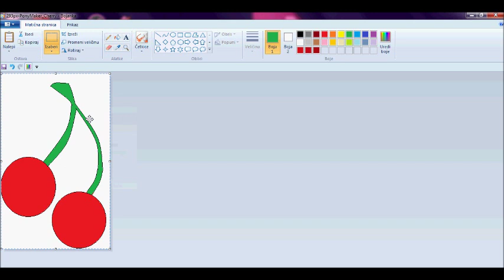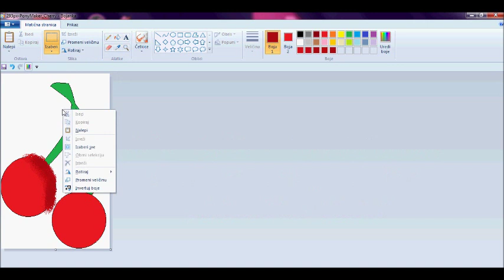Windows 7 MS Paint Tutorial-How to shade :)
This is a super short tutorial on how to shade :-D It's also my first video on this channel.Hope this tutorial helps :-*